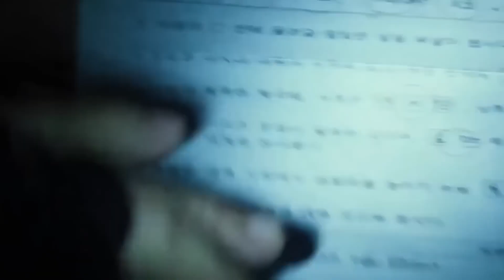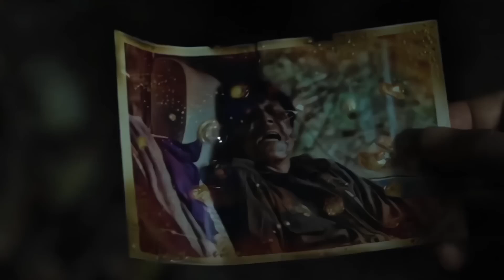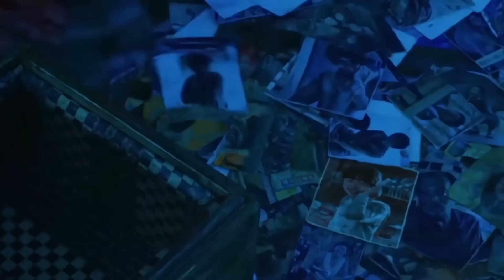SEJAUH INI INILAH YANG TERBAIK ‼️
*tiktok teu gaduh
*facebook juga gak punya
*friendster lupa pass
*twitter apa lagi
*kehidupan saya tidak menarik jadi gak ada yang bisa di up d medsos

_______________Credit Tittle_____________

*Yang ide : si Jon
*Yang ngomong : si Jon
*Yang ngedit : si Jon
*Yang riset : si Jon
*Yang dapet duit : Emaknya Jon

*Perangkat editing : ponsel Rog 3 pro
*Buat Thumbnail : pixelabs ( ada d app store )
*Rekaman : masih pake mic harga Rp. 25 rebuan

Saya takut lupa diri dan tidak bersyukur, mohon ingatkan ya teman-teman apabila ada ucapan atau cara penyampaian saya yang kurang berkenan. Terimakasih